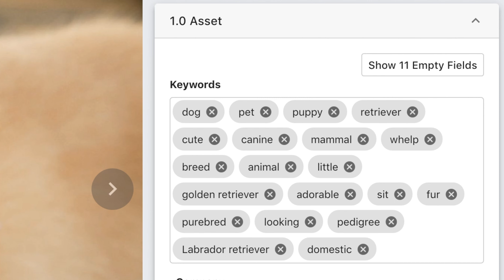MediaBeacon DAM AI Services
Artificial Intelligence Services (AI) in MediaBeacon 18.1
* Additional information can be derived from other sources and triggered by an event such as an upload
* Media Keywords derived from AI services, are a perfect example use case
* Assets are analyzed by AI, and in seconds have descriptive terms that help people find these assets using a broader range of keywords